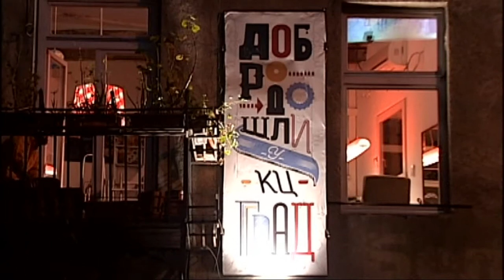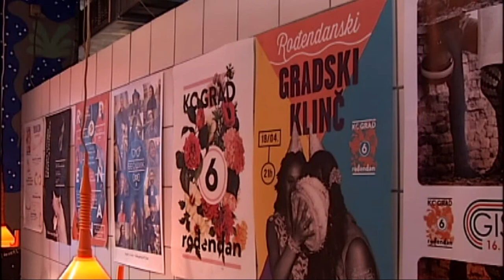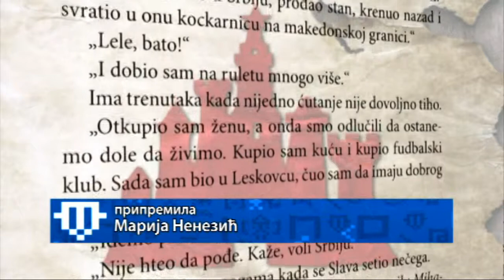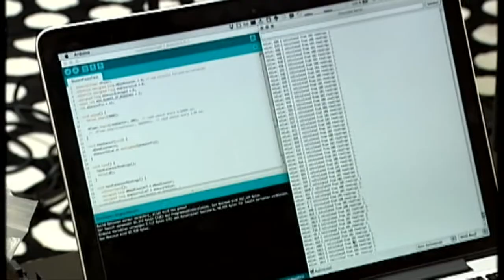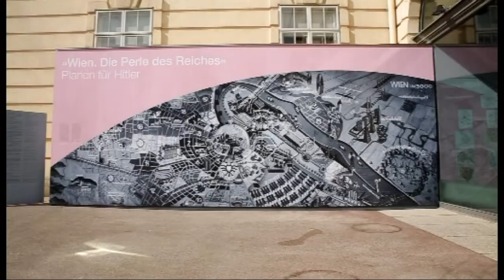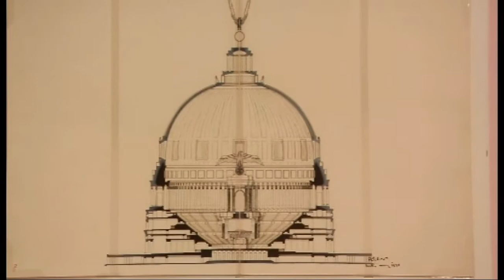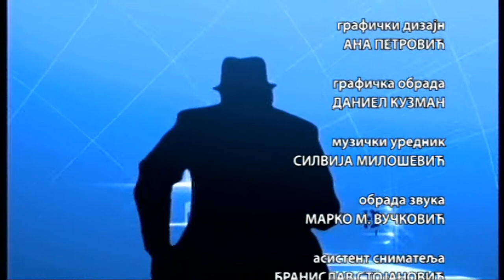Beokult: Ideologija i kolektivno telo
Gost emisije u rubrici Lični stav je Marta Popivoda, video i filmska umetnica iz Beograda koja je nedavno dobila nagradu Akademije umetnosti u Berlinu za oblast vizuelne umetnosti. Njen dugometražni dokumentarni film "Jugoslavija, kako je ideologija pomretala naše kolektivno telo" prikazan je na mnogim značajnim festivalima u svetu i deo je njenog istraživanja diskurzivne strukture moći savremenog sveta umetnosti kao i kulturne i političke sfere bivše Jugoslavije.Pre šest godina Beograd je dobio "Grad", kulturni centar u napuštenom magacinu u tada zaboravljenom delu grada - Savamali. Za to vreme izrastao je u važno mesto okupljanja talentovaih i ljudi od ideja. Koliko kultura, umetnost i entuzijazam mogu promeniti jedan deo grada vidi se na njihovom primeru i u prilogu posvećenom šestom rođendanu u "Gradu".Predstava "Crvena-samoubistvo nacije"autorke Minje Bogavac, u režiji Vojislava Arsića premijerno je izvedena u Bitef teatru. Bavi se položajem žena u Srbiji i uzrocima naše demografske katastrofe. Zanimljivo je da o ženskim pitanjima, a zapravo o društvenim problemima ovde govore isključivo muskarci, tačnije šesnaest mladih glumaca.

Hor Viva voks će deseti rođendan proslaviti velikim koncertom u Kombank areni, uz prvi album i prvi video spot koji su snimili. Članovi ovog neobičnog hora za Bokult govore o tajnama svog uspeha.

U emisiji će biti reči i o knjizi "Tajna crvenog zamka" Vuleta Žurića, aktuelnoj izložbi u bečkom Muzeums kvartiru i novom albumu grupe Sinestezija.

Snimatelj Tihomir Mitrović

Realizacija Sanja Redžić